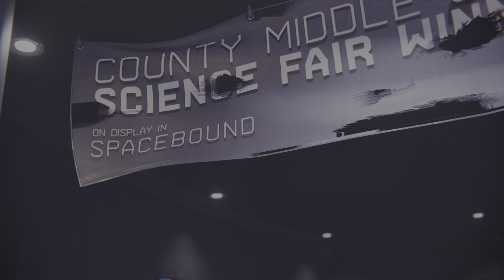Yagi Plays Miles Morales Part 14